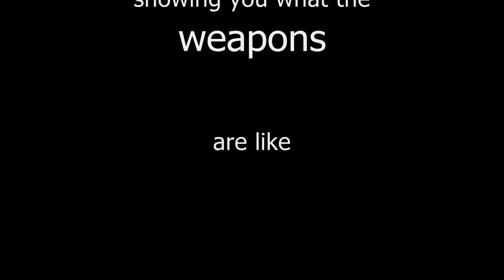Forest of Dean Airsoft Video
Compilation of clips about the guns at forest of dean airsoft